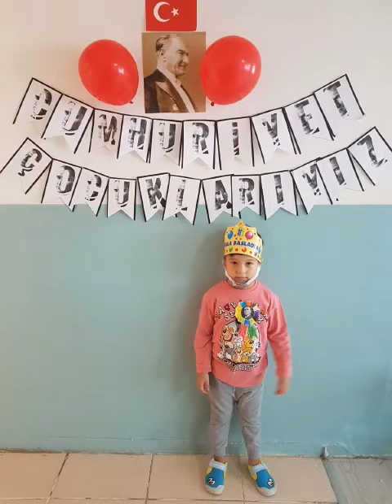23 Nisan Ulusal Egemenlik ve Çocuk Bayramı Kutlamaları - Anasınıfı Etkinlikleri